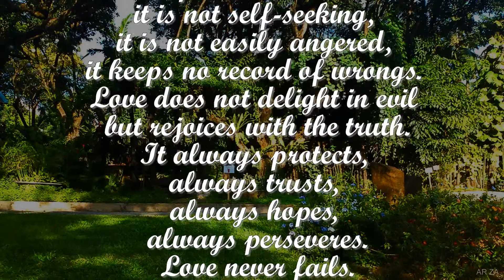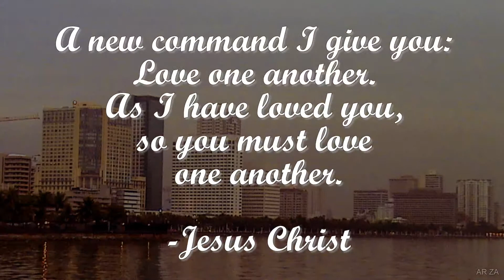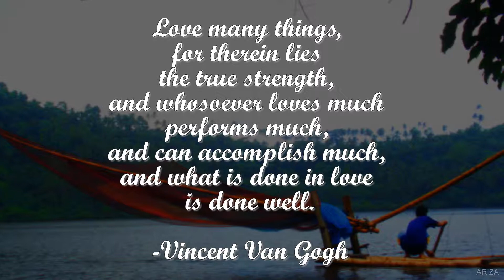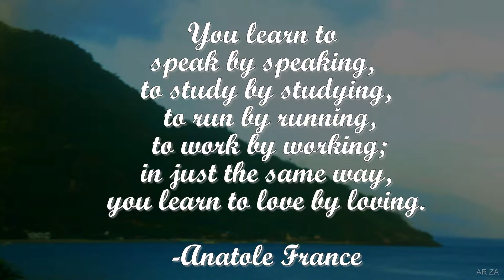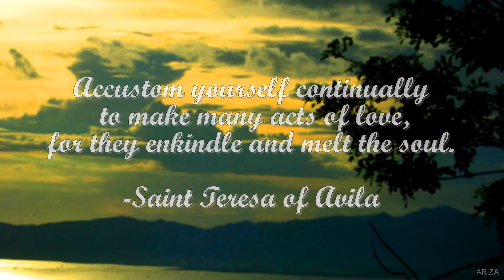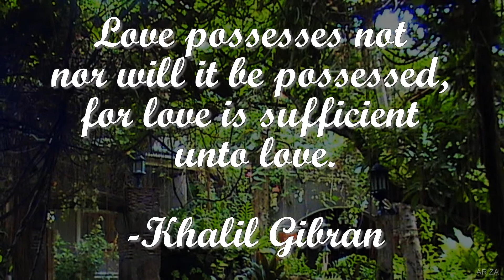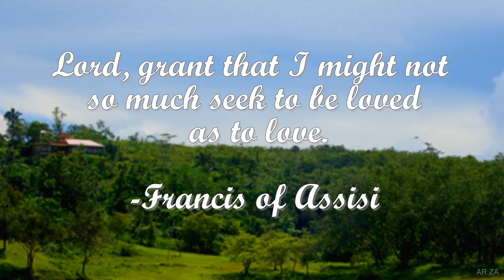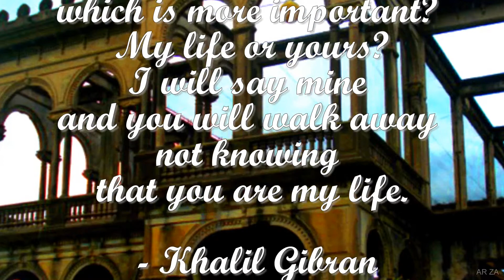Love Quotes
Inspirational Quotes about Love
Ar Za's Treasure Trove

Photos by Ar Za